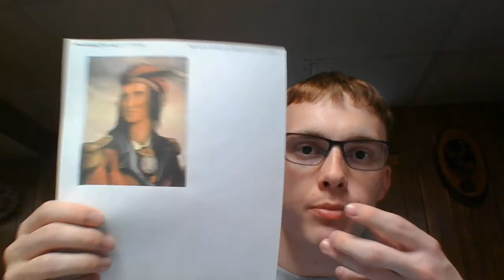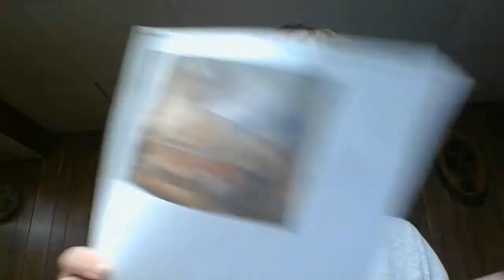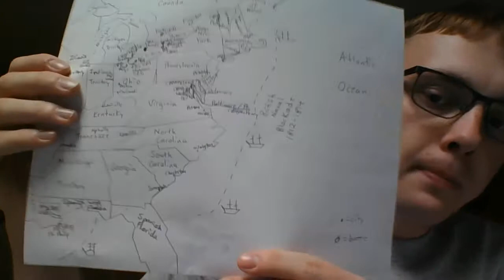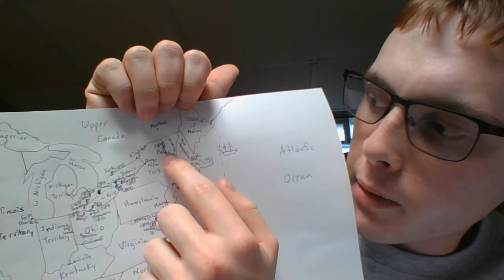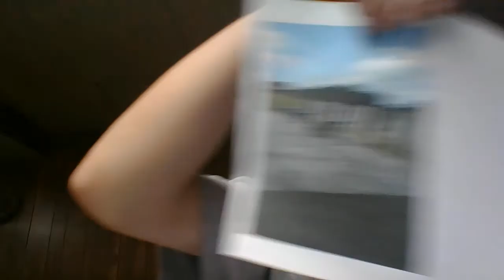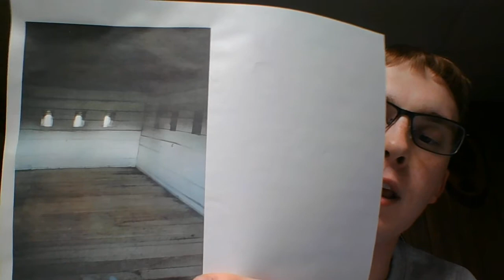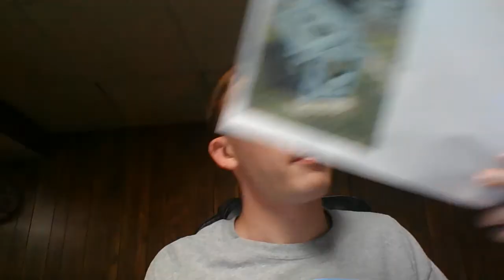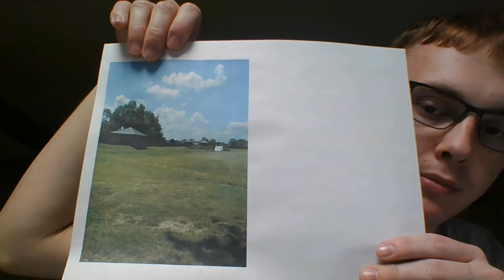The War of 1812: America vs Britain Round Two (1812-1814)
In our next video we finally shall discuss the largely forgotten War of 1812. During this short conflict the United States once again went to war against Great Britain over British violations of American trading rights among other things. This marks the final time that the U.S. and Britain went to war against each other and the only time that Canadians and Americans were enemies.

As mentioned in the video the link to the Fort Meigs website is

Be sure to visit this wonderful and interactive historical site if you should get the chance!